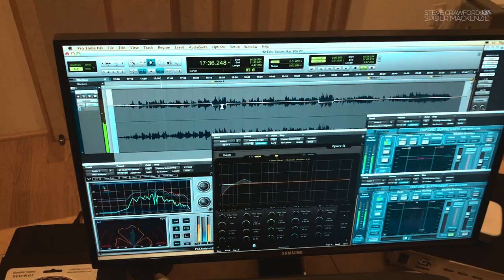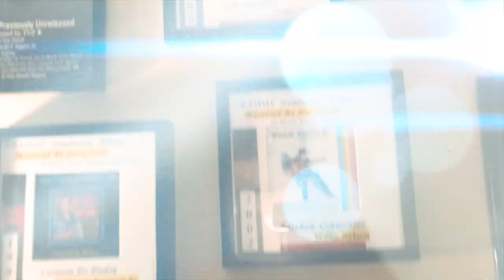Steve Crawford and Spider MacKenzie "Celticana" sneak-peak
Here isa glimpse into the making of Steve and Spider's new album "Celticana". It was recorded in Austin Texas, 2018. The album features the pair with some incredible musicians adding to it. Such as Chris Gage who produced 7 performed on it, Kevin Hall drums, David Carroll bass. The album is available from June 1st 2020